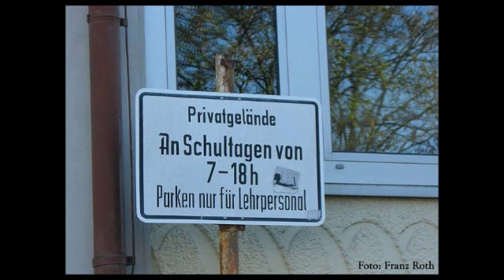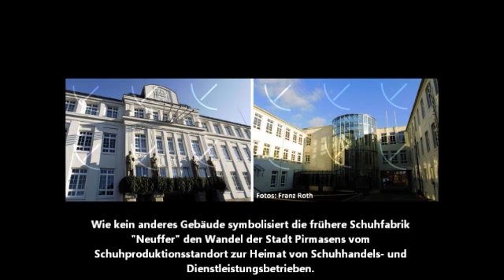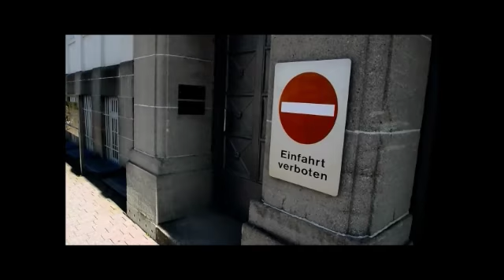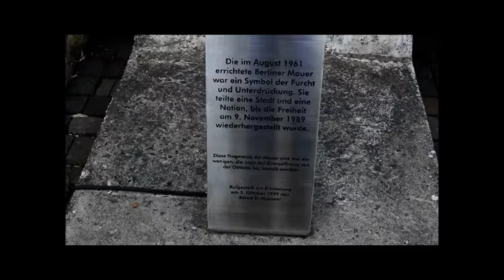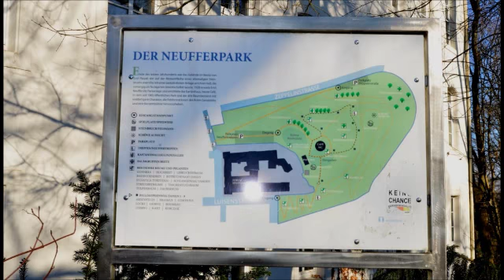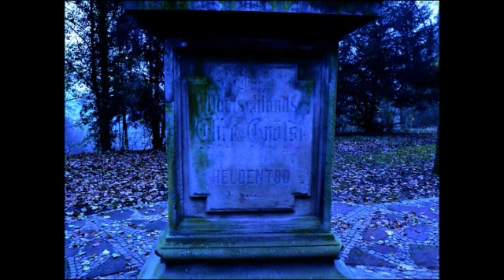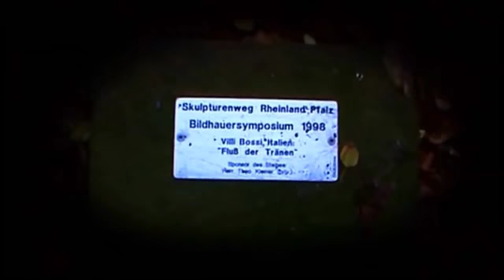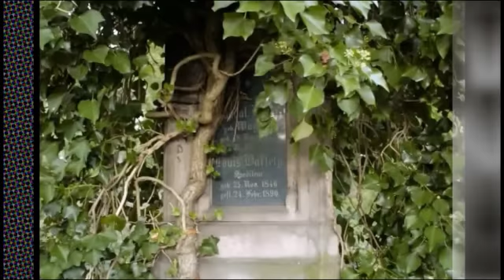Der Berg Horeb in Pirmasens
Der Horeb in Pirmasens - Historischer Kern und höchster Berg der Stadt - Pirmasens, die Stadt der Sieben Hügel (wie Rom) -